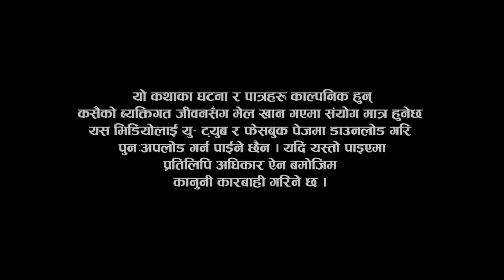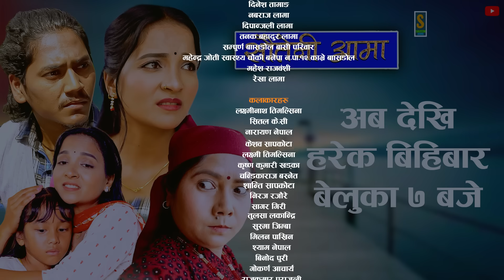Gothalo || गोठालो || Episode 137 || महा एपिसोड || Nepali Social Serial || Nov 10 - 2024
Paridhi Media Presents:-

आफ्नो सन्तानको मायालाई सन्सारको कुनै पनि कुरा सङ्ग तुलना गर्न मिल्दैन, चाहे त्यो धन सम्पत्ति होस चाहे इज्जत होस। आफ्नो सन्तान भनेको आफ्नै हुन्छ र अर्को कुरा जति सुकै खोर्को नारा गरेपनि हाम्रो समाजमा छोरा र छोरी बिच भेदभाव छदैछ। त्यैसैले अन्धबिस्वास र परम्परा भन्दा माथी रहेर यो सिरियल गोठालो निर्माण गरेका छौ। विशेषत यसमा धन सम्पत्ति र सन्तानको मायालाइ उतार्ने प्रयाश गरेका छौ। धन्यवाद ।

FEATURING ACTOR

 Narayan Nepal, Laxmi Timilsina, Sital KC, Keshav Sapkota, Sagar Giri, , Tanka Khadka,Yed Dhital, Chandikaraj,  Tulasha Lakandri Gokarna Acharya, Niraj Rajaure, Krishna mangal Shrestha, Dip Shrestha, Binod Puri, Rajkumar Parjuli, Sabin Puri, Rajesh Chaudhary, Bibek Magar

Child artist :
Aarohi Karki
Paridhi Nepal

Make Up : Laxman Roka
Music / Arrange / Mixing / Mastering :
binay Karki
Background Score : Binay Karki
Audio : Aarohi Entertainment
Aalap Voice :
Pasang Doma Sherpa
Nandani Adhikari
Binay Karki

Cinematographer : Binod Puri
Editor : Sandip Chaudhary
Creative Person : Ansul Dagi
Writer : Narayan Nepal
Direction : Binod Pariyar
Production: Punam Nepal, Panish  Nepal , Paridhi Nepal
Production Advisor: Narayan Nepal

Unauthorized downloading and uploading on any streaming platform is Strictly Prohibited & will attract punitive measures from Paridhi Media. Embedding to a website is allowed.